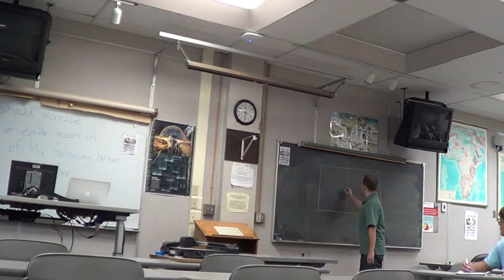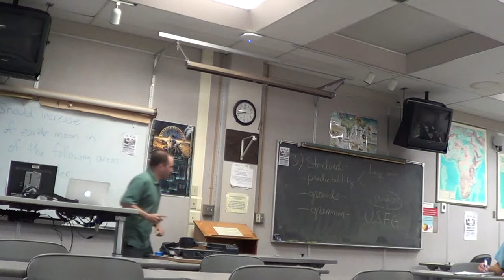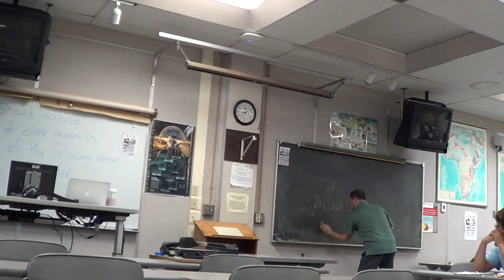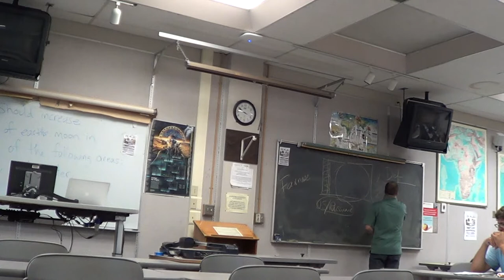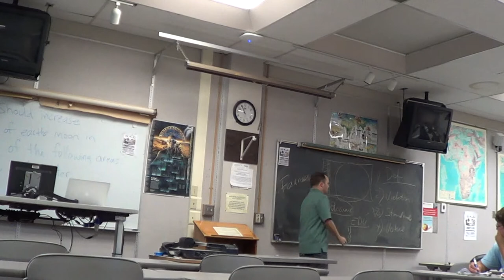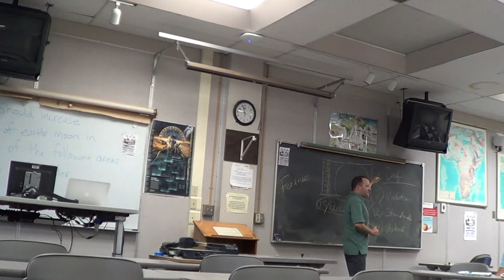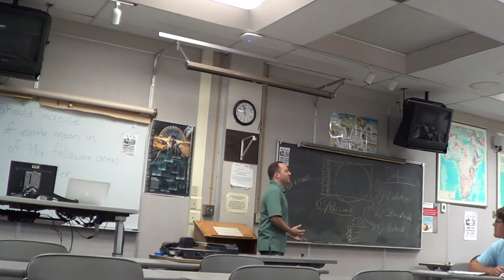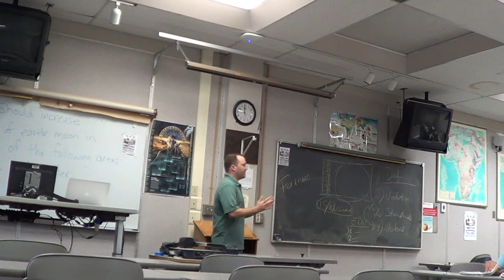Basics of Running Topicality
NCFA Debate Camp: Fall 2014